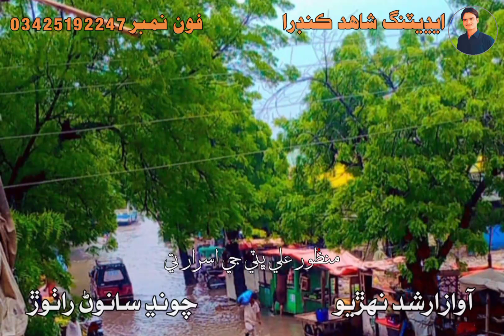December 1, 2022